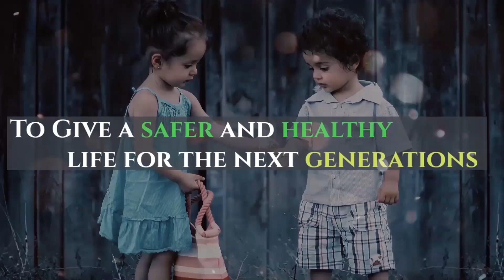Hero MotoCorp +Taiwan's Gogoro = Electric Scooter launch | Hindi Video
Taiwanese Gogoro and Hero MotoCorp are jointly working to build battery swapping stations across India. Coming soon - Hero MotoCorp Mastero Electric Scooter.

1)ATTO Folding Mobility Scooter by MovingLife
2)Kabira Mobility Aetos 100
3)yf gold High Power Hub Motor Kit for Electric Cycle